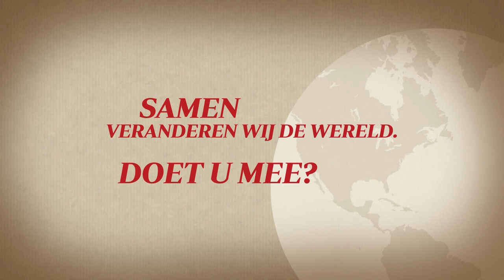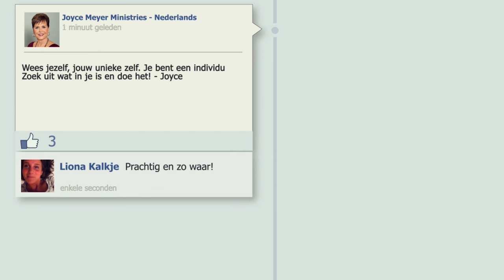Wat is ware liefde? (2) | Een goed leven | Devotional | Joyce Meyer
Het grootste 'billboard' voor Jezus wat we met ons meedragen kunnen, is om mensen lief te hebben. Vertrouw op God en breng vreugde aan de mensen om je heen dan zal het jou ook goed gaan.